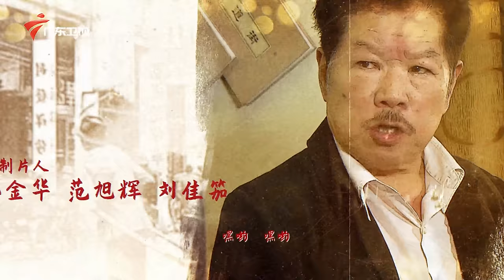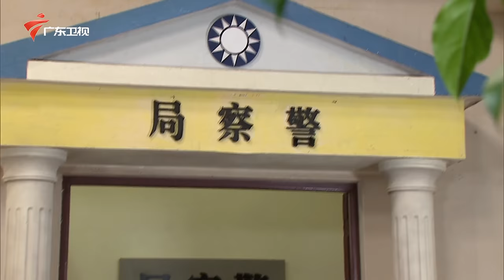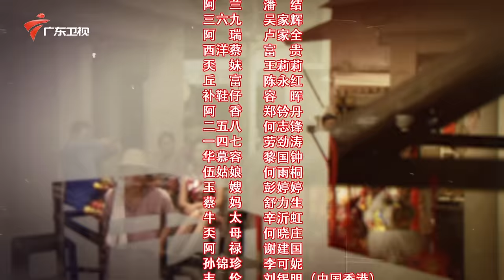【2023最新·独播】七十二家房客 第18季 第27集 臭味相投(上)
七十二家房客2023 第18季 粤语 广东电视娱乐 《七十二家房客》最新季，该剧讲述了20世纪40年代的民国时期广东广州西关太平街生活着72家房客，故事主要描述房东与房客的较量，以及街坊生活的酸甜苦辣。